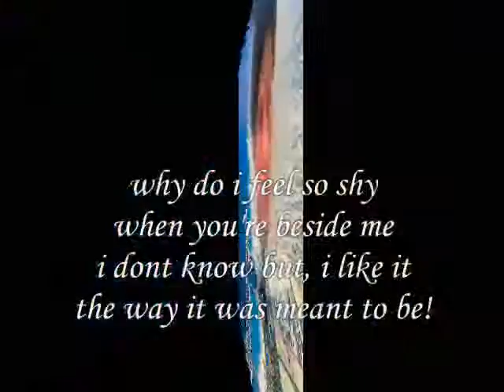Do You feel so Shy my dear, - Miftachul Wachyudi (Yudee)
do.
do so
Money is an excellent servant, but the host
very bad.